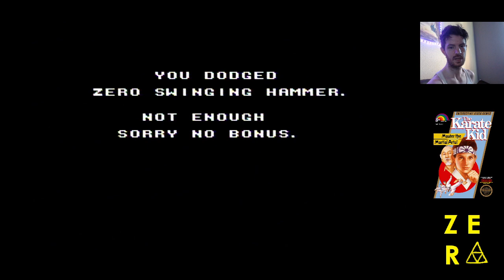{NES} KARATE KID (2ND RUN)